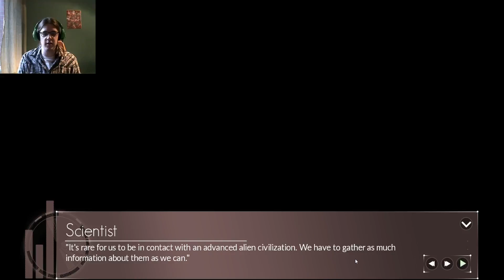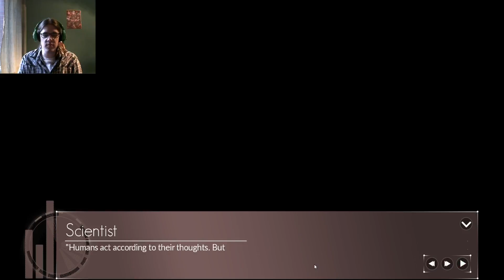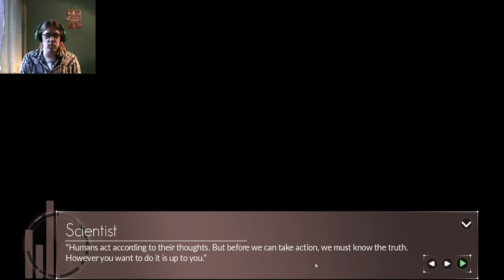Just Deserts Part 1